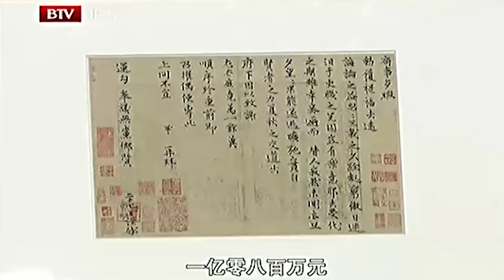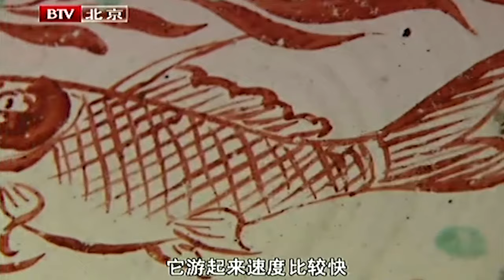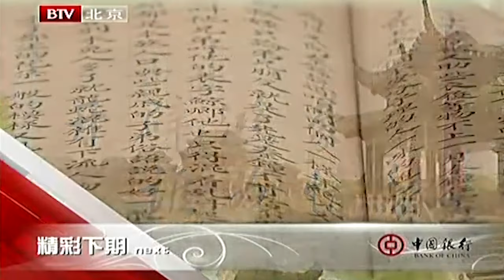小姑娘偷带舅舅家的收藏品上台，被全场质疑假 还坚决不退，结果一出 全场傻眼【天下收藏】